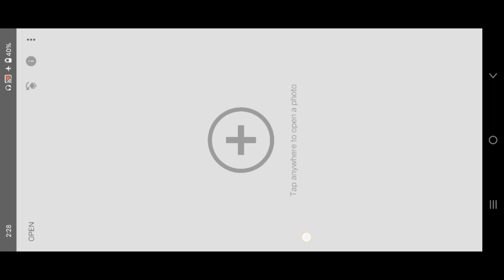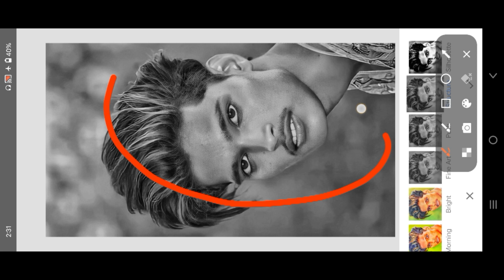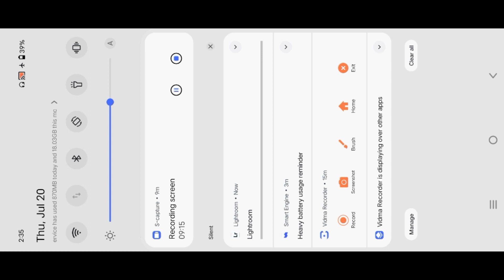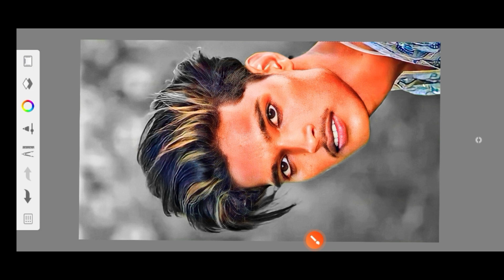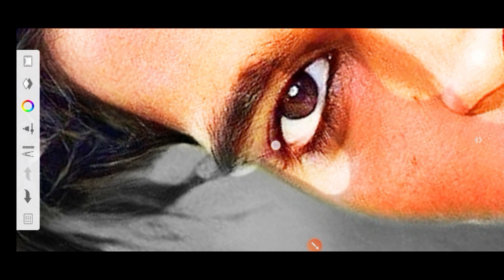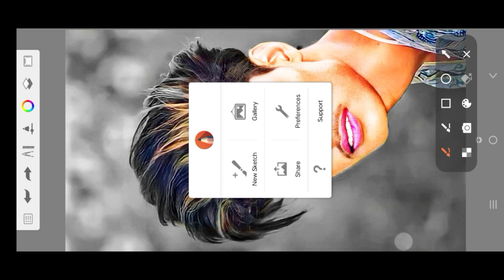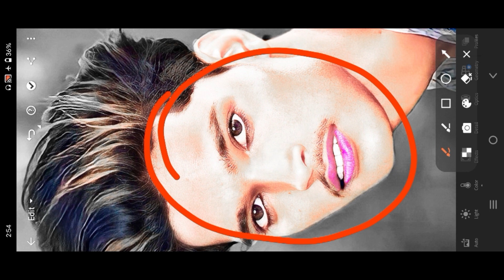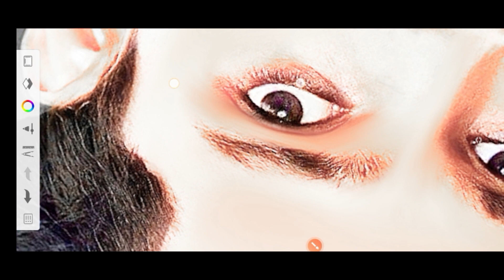HDR Face Smooth Skin whitening photo Editing || Autodesk Sketchbook skin face painting Editing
HDR Face Smooth Skin whitening photo Editing || Autodesk Sketchbook skin face painting Editing @RdxEditor rdx sk0 #2023

Rdx editor
RDX Bhai ke jaisa Face Smooth
RDX Photo Editing
rdx editor face smooth and photo editing
rdx editing kaise kare
rdx Snapseed photo editing kaise kare
rdx Lightroom Photo Editing

Sk0 Editor
sk0 editor

Autodesk Sketchbook HDR face smooth photo editing kaise karen
Photo editing
Autodesk Sketchbook Lightroom
Lightroom App colour change
Lightroom face smooth Photo Editing
photo editing video Snapseed background change
2023 HDR face smooth Photo Editing
lightroom ke photo editing kaise karen
Snapseed se photo editing kaise karen
picsart application se photo editing kaise karen
autodex face smooth
master photo HD face smooth editing

Install the app to follow my photos and videos.

❌❌❌🚫 WARNING 🚫❌❌❌ Fake

🙏🙏 Thanks🙏🙏{Sk0_editor}